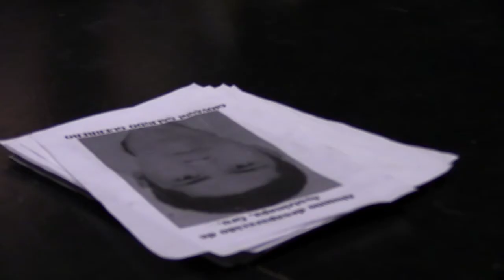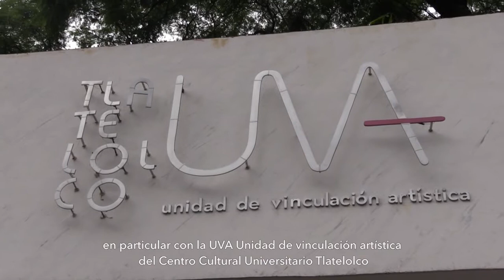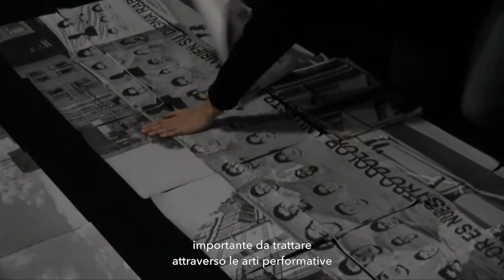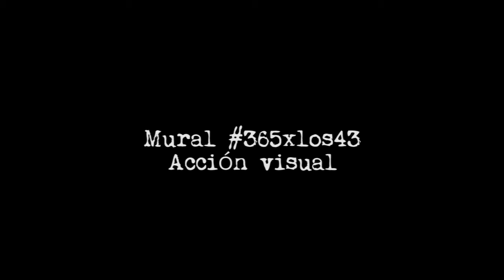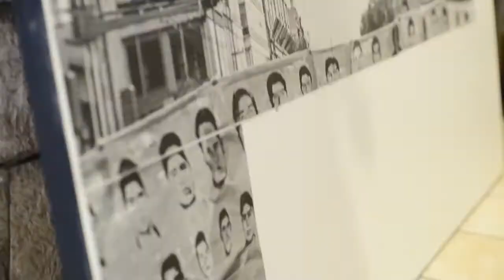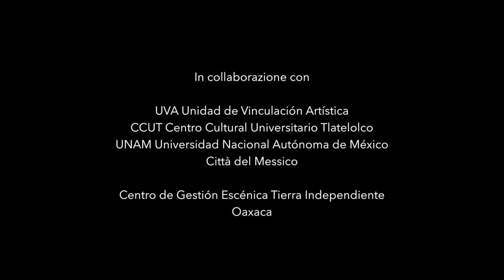Megalopolisproject#43 - Acción Global por Ayotzinapa - Theatre Project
Progetto Megalopolis#Messico diretto da Instabili Vaganti alla UVA Unidad de vinculacion artistica del Centro cultural universitario Tlatelolco di Città del Messico. Il progetto consiste in Opencall#43, un workshop rivolto a 43 performer sulla vicenda Ayotzinapa, una clase magistral, la performance Desaparecidos#43 di Instabili vaganti, sui 43 studenti di Ayotzinapa scomparsi il 26 settembre 2014.